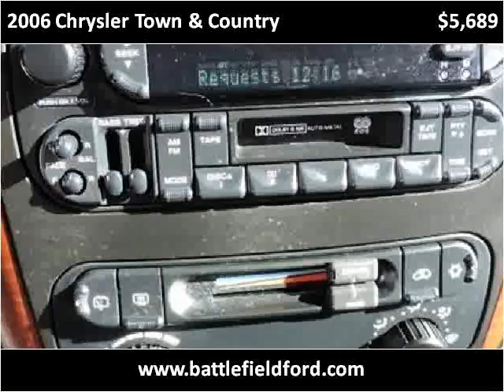2006 Chrysler Town & Country Used Cars Manassas VA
This 2006 Chrysler Town & Country is available from Battlefield Ford Manassas.